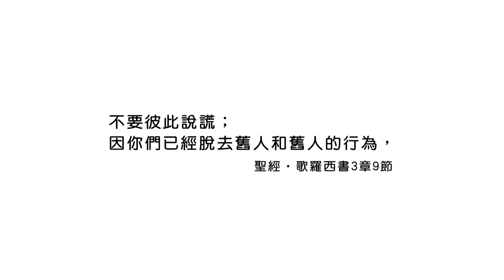20181026恩典365 - 說話的藝術 - 新造的人 : 靠上帝的恩典脫去舊人的生活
經文出處 : 歌羅西書 3 : 9